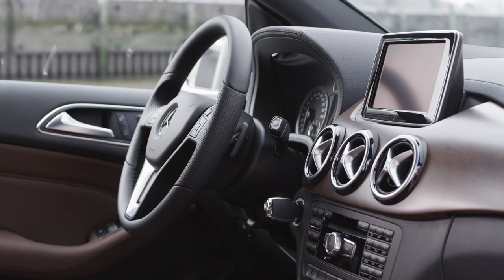2014 Mercedes B-Class Electric Drive - beauty footage